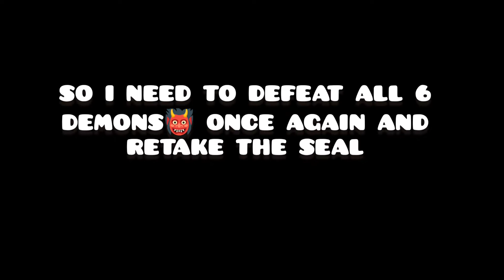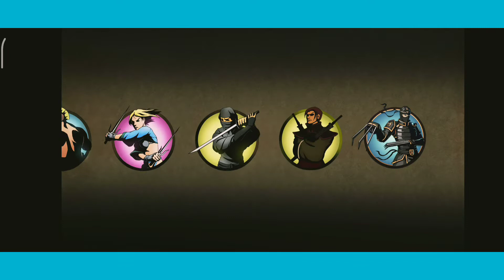LYNX'S INTERLUDE Ep :- 9 BLUE SEAL BROKEN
if any clips of this video is used without my credit copyright will be given video edited by :- YOU CUT